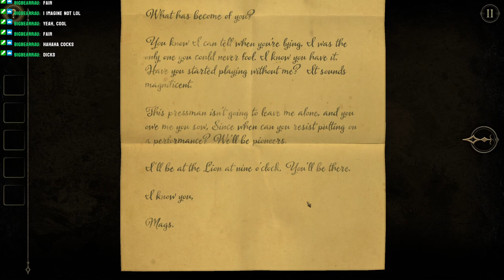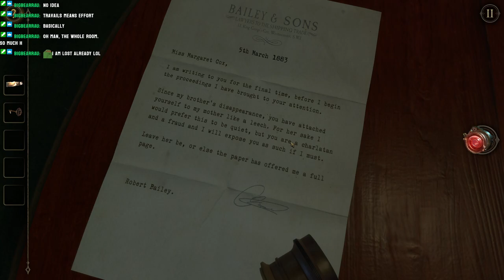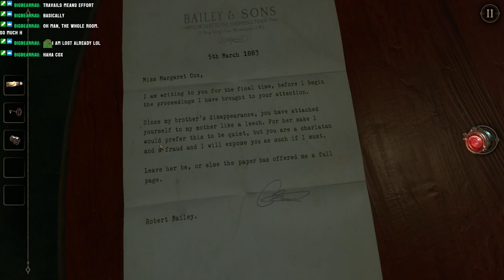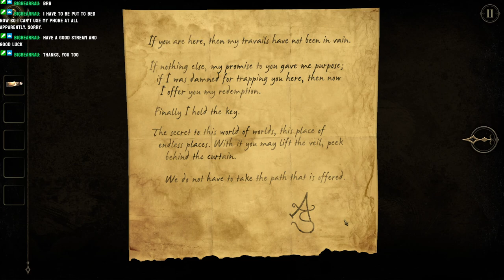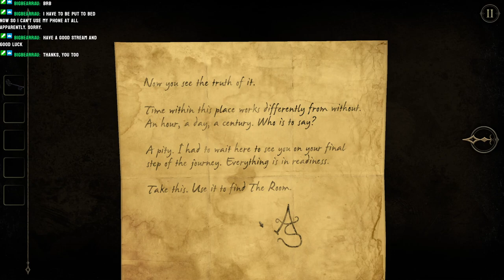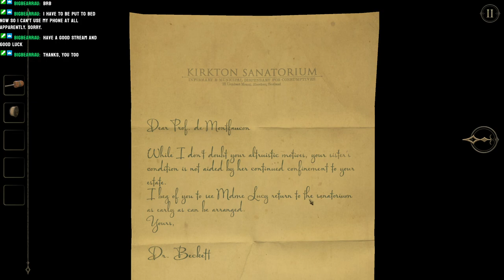The Room Two [Episode 2 FINALE] | Mrs Bear Plays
The Room Two continues the time-spanning journey of its predecessor while significantly expanding its unique puzzle gameplay. Follow a trail of cryptic letters from an enigmatic scientist known only as “AS” into a compelling world of challenging mystery and tactile exploration.

Mrs Bear is new to streaming so check her out